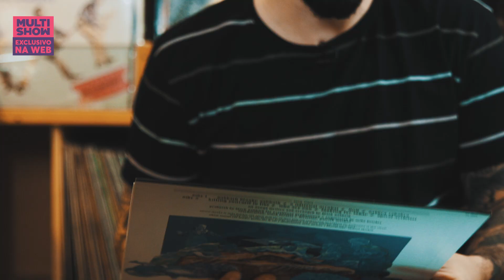A Mitologia por Trás do Heavy Metal | Black Sabbath | Conta Discos Clássicos | Música Multishow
No segundo episódio de "Conta Discos Clássicos", Guilherme Guedes volta 45 anos no tempo para falar sobre "Sabbath Bloody Sabath", o quinto álbum da lendária banda de heavy metal Black Sabbath, e em como ele influenciou a mitologia por trás do universo do Heavy Metal